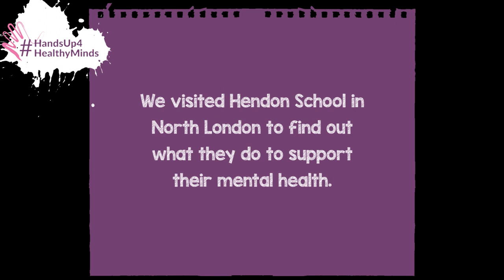What we do to support our mental health - Hendon School, North London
We visited Hendon School in North London to find out what they do to support their mental health. Here's what they had to say.

Put your HandsUp4HealthyMinds this World Mental Health Day! We've put together a free toolkit for supporting young people's mental health. It's filled with practical tips, links and downloadable resources for parents, schools, colleges, universities, youth organisations and practitioners, as well as some self-care tips for young people themselves.